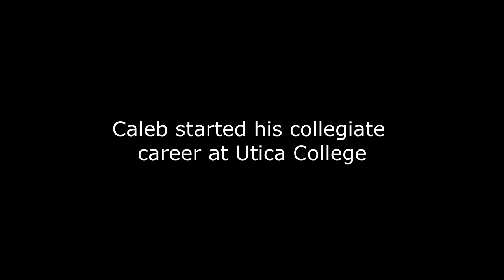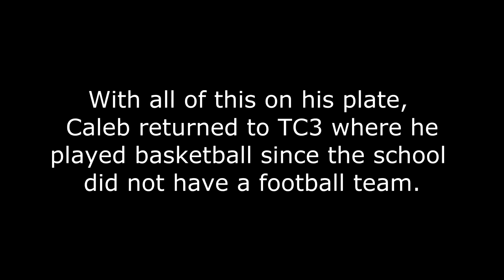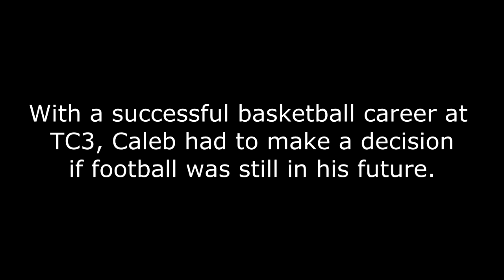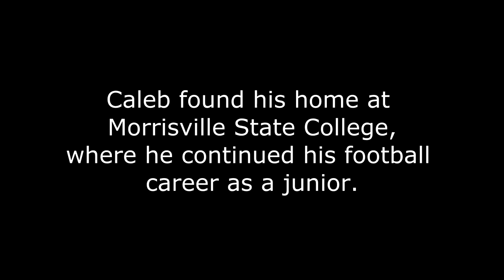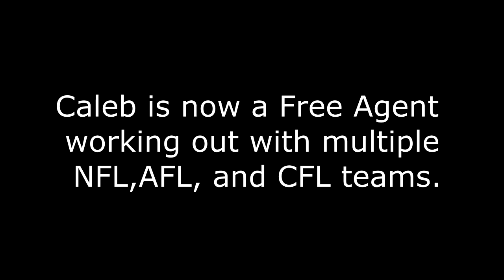Caleb Wright: My Faith Walk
A story of how Caleb Wright got where he is today, all thanks to his religion, football, and much more.

On a personal note, I had an amazing time covering this story and I can honestly say that Caleb is one of the most caring, hard working and most genuine people I have ever met.